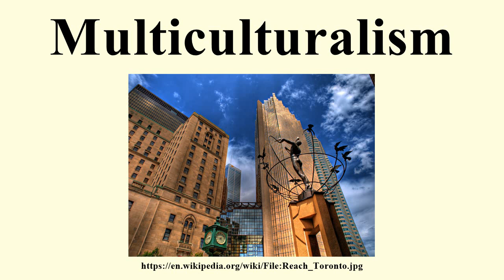Multiculturalism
Image-Copyright-Info
Author-Info:   paul (dex) from Toronto

Image-Copyright-Info